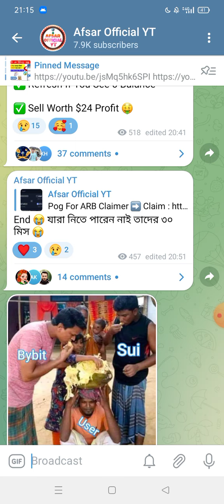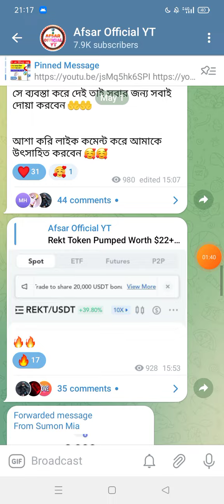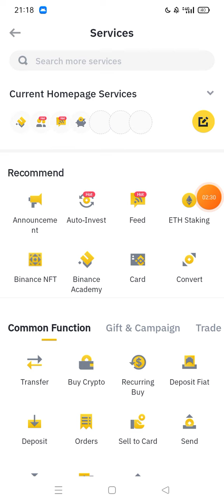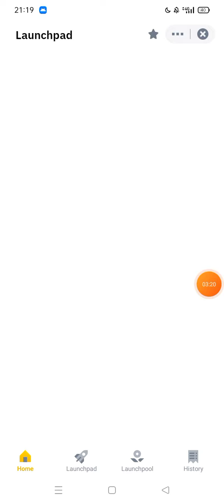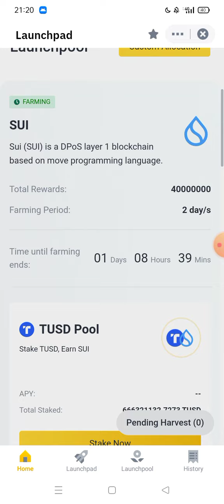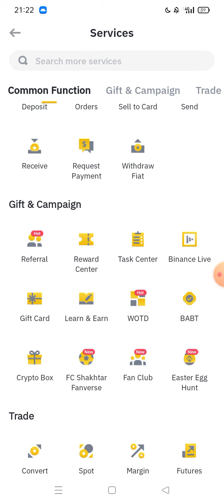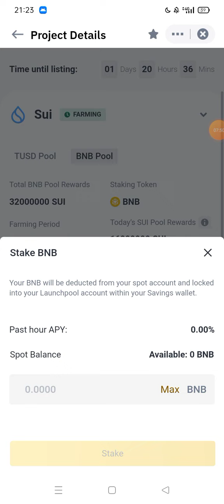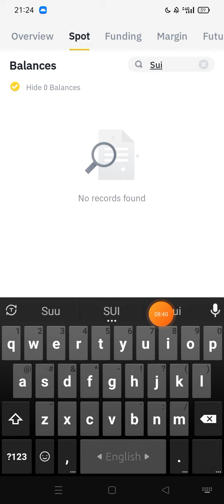Binance New Instant Payment Offer।। Binance New Offer।। Sui Token Offer।।Binance Sui Launchpool